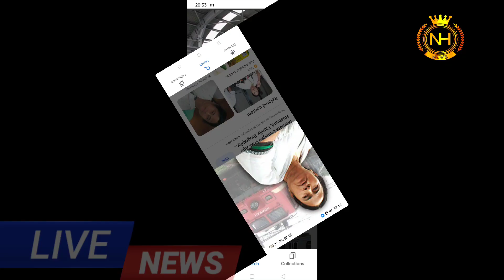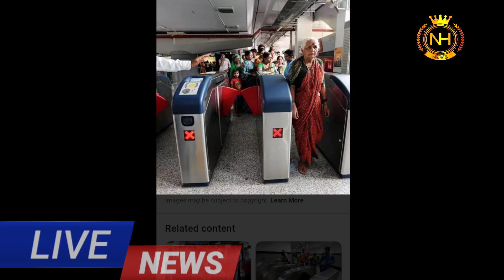Finally joka taratala metro route start latest news update /East West metro rail project update 2022